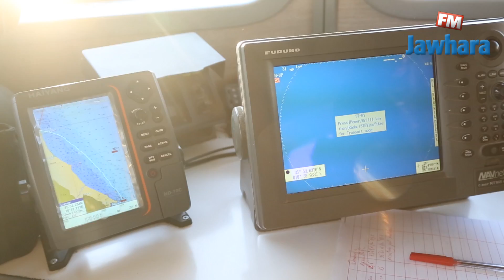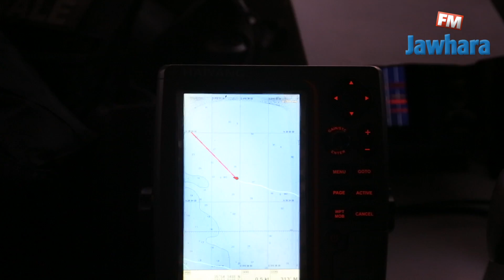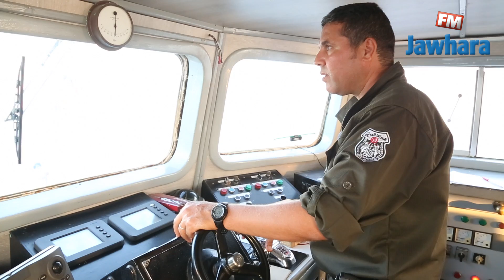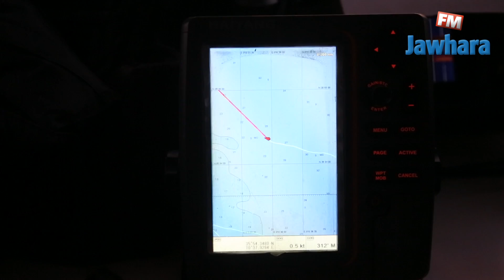إفطار مع وحدات الحرس البحري